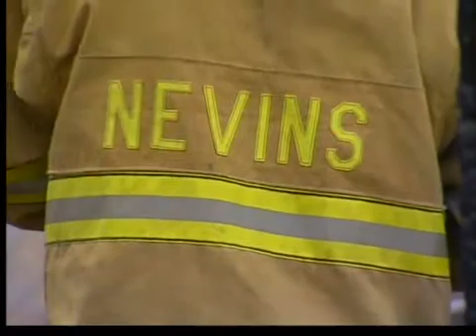Injured firefighter released